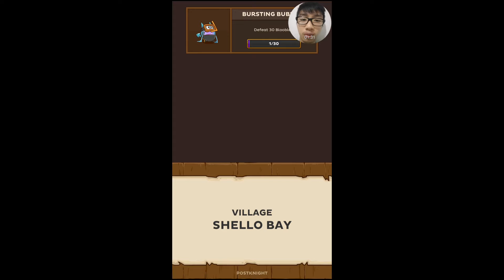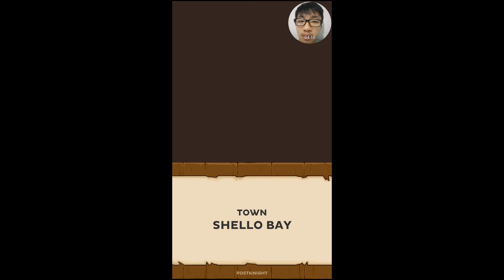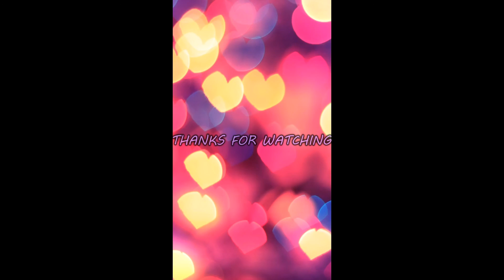Token Quest - Postknight- Kurechii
Postknight reimagines the best parts of role-playing games into bite-sized bits within an exciting delivery adventure.

The story follows the adventures of a Postknight — a knight who is tasked with difficult or dangerous deliveries — in the grand kingdom of Kurestal. Through deliveries, the postknight will meet other characters with different backgrounds while venturing across the kingdom of Kurestal and beyond.

Designed to be an enjoyable RPG for those on-the-go, Postknight is optimized for mobile devices: from content to controls, for hardcore and casual players, to time spent in and out of the game. Instead of spending long hours to experience the highlights of an RPG adventure, Postknight delivers it in small yet exciting pieces.

• Adorn Your Rewards
Your hard-earned armour and weapons don’t just improve your battle stats, they also look great on the postknight. Be great and glamorous in battle!

• Brilliant Blends
Mix your trusty potion up the way you want it to be: higher healing power, lower cooldown, or with more effective buffs?

• Better, Faster, Stronger
Every delivery run increases the postknight’s experience, along with strength, agility, intelligence and vitality. Allocate the traits that matter to you the most.

• Select Strategic Skills
Equip the postknight with skills and amoury perks that best suit your battle strategies!

• Exciting Expedition
Embark on a light-hearted adventure to various interesting towns and cities and meet its diverse inhabitants. While you’re at it, collect quirky loot and fantastic gear too!

• Bite-sized But Breathtaking
Postknight promises no draggy battles, but ensure that they will be equally exciting - especially when it comes to boss battles!

• Destiny & Dates
Throughout a postknight’s journey, there will be new faces that will become lasting relationships. Of course, every relationship needs effort, be it in the form of gifts, or just dropping by for a daily visit.

• Time Waits For No One, But…
Time continues to tick for the postknight even when you are not playing: deliveries will be sent out and rewards will await you when you return!

Girls you have ties with will wonder where you have gone too, so dropping by for a visit every now and then will keep their hearts at ease.

Special Valentine's Event
The Blossom Festival has begun!
Collect event tokens through enemies and chests!
Exchange them for gorgeous bouquets that will help you in your relationships.
Who knows, you might even make some precious memories!

Begin your delivery adventure now!